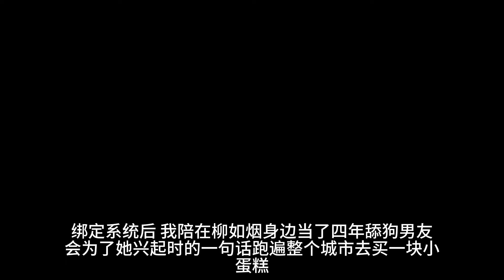拼命兼职赚钱，在她生日会送上随口一提的、昂贵高档的奢侈品。甚至在她朋友的派对上，为了不下她的面子，喝了让我过敏濒死的果汁。